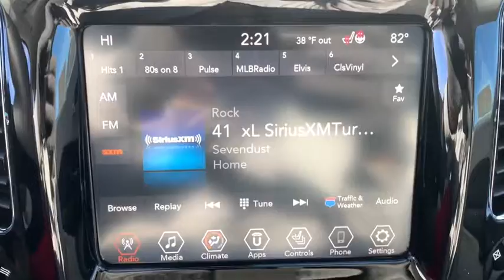2021 Jeep Compass Milford, Mendon, Worcester, Framingham MA, Providence, RI 21-355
Velvet Red Pearlcoat New 2021 Jeep Compass available near me in Milford, Massachusetts at Imperial CDJR. Servicing the Mendon, Worcester, Framingham MA, Providence, RI area.

Imperial CDJR
18 Uxbridge Rd

Heated Leather Seats, Remote Engine Start, Dual Zone A/C, Cross-Traffic Alert, Bluetooth, Aluminum Wheels, ENGINE: 2.4L I4 ZERO EVAP M-AIR W/ESS... TRANSMISSION: 9-SPEED 948TE AUTOMATIC... 4x4, iPod/MP3 Input, Satellite Radio, Back-Up Camera. Limited trim, Velvet Red Pearl Coat exterior. FUEL EFFICIENT 30 MPG Hwy/22 MPG City! Warranty 5 yrs/60k Miles - Drivetrain Warranty; brbrbrbrKEY FEATURES INCLUDEbrbrLeather Seats, 4x4, Heated Driver Seat, Back-Up Camera, Satellite Radio, iPod/MP3 Input, Bluetooth, Aluminum Wheels, Remote Engine Start, Dual Zone A/C, Cross-Traffic Alert, Lane Keeping Assist, Smart Device Integration, Blind Spot Monitor, Heated Seats. Rear Spoiler, MP3 Player, Privacy Glass, Keyless Entry, Steering Wheel Controls. brbrbrbrOPTION PACKAGESbrbrENGINE: 2.4L I4 ZERO EVAP M-AIR W/ESS (STD), TRANSMISSION: 9-SPEED 948TE AUTOMATIC (STD). brbrbrbrVEHICLE REVIEWSbrbrGreat Gas Mileage: 30 MPG Hwy. brbrbrbr.brbrThe Buy For Price reflects all applicable manufacturer rebates and/or incentives (not all will qualify) and is based on retail purchase with additional dealer discounts including a $1,000 Imperial Trade Assistance Bonus for qualifying 2010 or newer trades. Our specials are available exclusively through our phone and internet department. Price subject to change if manufacturer rebates change. Lease, business and fleet acquisitions may result in a different pricing and rebate structure. Price does not include tax, title, registration, and documentation fee or other applicable fees. Vehicle must be paid in full and take same day delivery from dealer stock. No wholesalers or dealers. Call or email our phone and internet team for the most current rebate information and Imperial discounts. Our price online is for our market area only. Price cannot be combined with any other discounts or promotions. Not responsible for typographical or pricing errors. May include vehicle demonstrators. StockPrice does not include tax, title, registration, documentation fee or other applicable fees, and includes our Imperial Trade Assistance Bonus of $1,000 for qualifying 2010 or newer retailable trades. To receive advertised promotional price, the vehicle must be paid in full and take same day delivery from dealer stock. Call or email our phone and internet team for the most current rebate information and Imperial discounts. Price cannot be combined with any other discounts or promotions and is subject to change based on market value at any time without notice, customer must mention promo code in order to qualify for internet special discount. The information contained herein is deemed reliable but not guaranteed, dealer not responsible for any misprint involving the price or description of the vehicle, it's the sole responsibility of buyer to physically inspect and verify such information prior to purchasing. Transparency is our goal. NO WHOLESALERS OR DEALERS! brbr MORE ABOUT US: Imperial Cars Purchase With Confidence: 1) Free Car Fax Vehicle History Report Available For All Of Our Vehicles Online. 2) Imperial Certified All used cars go through a Rigorous 125-Point Vehicle Inspection. 3) Bottom Line Pricing 4) 5 Day or 200 Mile Exchange Program for Your Total Confidence If you are not happy with it bring it back within 5 days or 200 miles and we'll give you a credit of your full purchase price toward the purchase of another vehicle. (excludes Renewed for You Vehicles)